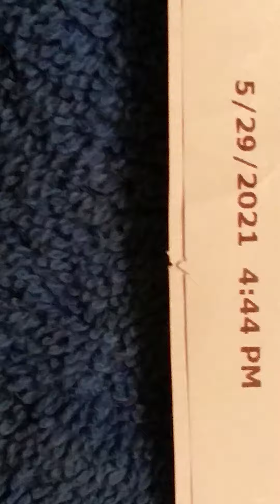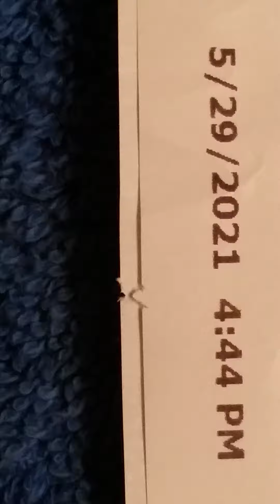444 Is Appearing A Lot! (Appologies: Video Messed Up)